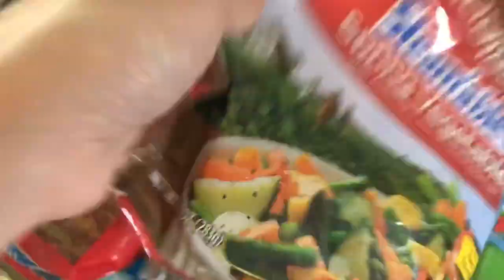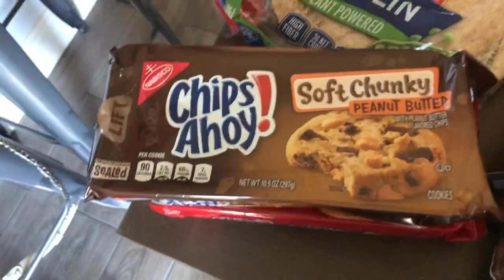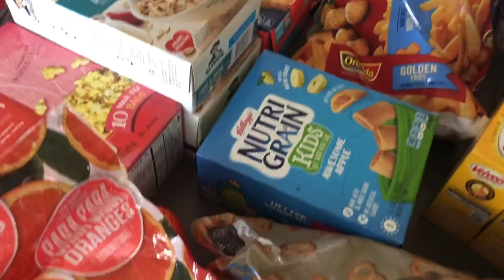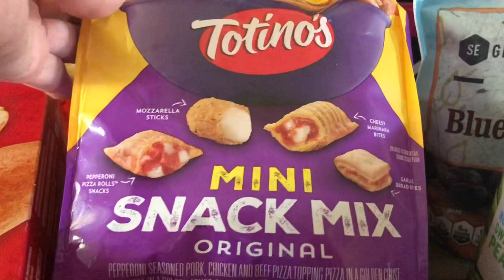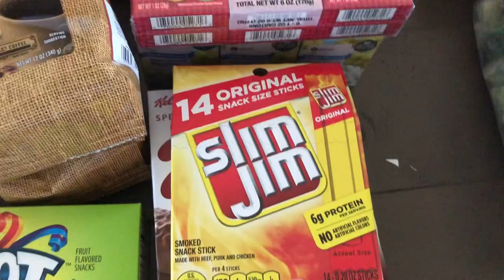HUGE GROCERY STOCK UP HAUL!!!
Hey everyone! I needed to go grocery shopping and with everything thats going on with the Coronavirus, I decided I needed to make sure we had enough so I wouldn’t have to go back out to the store for a while! So I’m sharing with you what I picked up today! I spent about $360 at Winn Dixie and ended up with quite a bit! Everyone stay safe!💗